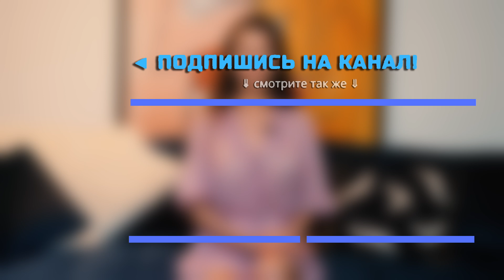Как полюбить себя? Как принять и полюбить себя, чтобы изменить свою жизнь?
Как полюбить себя? - зарегистрируйтесь на практикум “КАК ПЕРЕСТАТЬ БЫТЬ БРЕВНОМ В ПОСТЕЛИ И В ЖИЗНИ”!

Сегодня мы с вами поговорим на такую популярную тему, как полюбить себя. Здравствуйте! Как полюбить себя? Меня зовут Марина Велез, я психолог, коуч, мастер НЛП. Чтобы себя полюбить для начала нужно себя узнать. Любовь зряча, поэтому мы не можем любить того, кого мы не знаем. Чтобы узнать себя нужно прислушиваться к себе, разговаривать с собой, разговаривать не в смысле критической мысли, мешалки, которые использует большая часть людей. Как полюбить себя? Что ты опять не смогла, ты чего-то не сделала, ты опоздала, ты не достигла, ты не во время, не успела, поправилась и так далее. А в смысле, как бы тебе понравилось? Чего тебе хочется? Что ты думаешь по этому поводу? Как ты считаешь? Как бы тебе хотелось? Чтобы ты хотела изменить? И так далее. То есть мы себя узнаём, мы должны себя узнать. Как полюбить себя? А узнаем мы себя всегда с помощью вопроса, то есть мы собой интересуемся. Второе, принять себя, как хорошая мама принимает своего ребёнка любым и больным, и здоровыми, и красивым, и не очень красивым, и успешным, и неуспешным. Также и мы должны принимать себя самих, то есть отвязаться от себя и прекратить себя критиковать. Как полюбить себя? Наша задача давать себе мудрые советы и поддерживать себя на каждом этапе нашей жизни, принимая и внешние качества, и внутреннее, и обстоятельства жизни. Третье, мы должны себя уважать и давать себе нужное. Мало знать себя, свои желания и свои потребности. Это ничего не стоит, если мы их не удовлетворяем, если мы живём для других, если мы удобные, если мы давно приняли форму дивана. Это совершенно не про любовь к себе. Как полюбить себя? То есть мы себя постоянно спрашиваем: как нам нравится, что нам не нравится, что нам хотелось бы изменить или улучшить?

Тайм-коды для Вашего удобства:
00:00 Как полюбить себя?
00:10 Как узнать себя с помощью вопросов, чтобы полюбить?
01:05 Как принять себя таким какой ты есть?
02:24 Как научиться уважать себя?
03:55 Как улучшать себя и делать сильнее?
04:54 Как поддерживать себя в любом моменте?